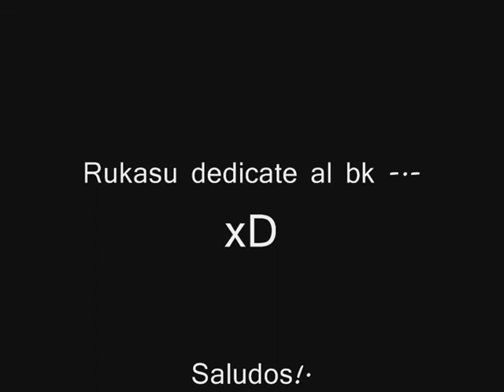DELUXE Vs DELUXE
PRactica